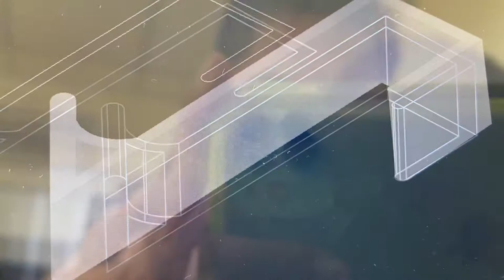3D Printed Door Hanger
Design door hanger to suite steel door hanger that is very thin. So just redesign for my wife which she requested. Print using PeTG using Creality Ender 3 Pro.